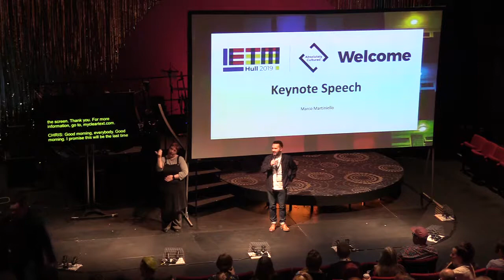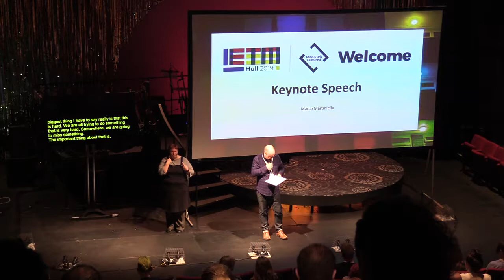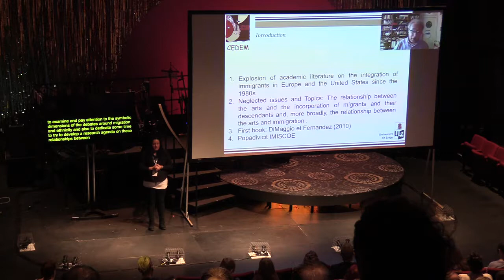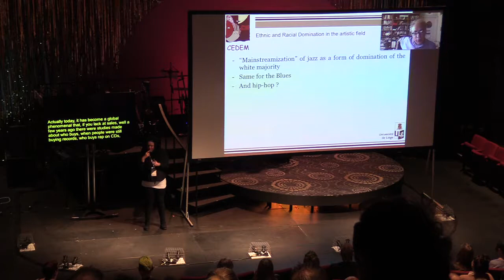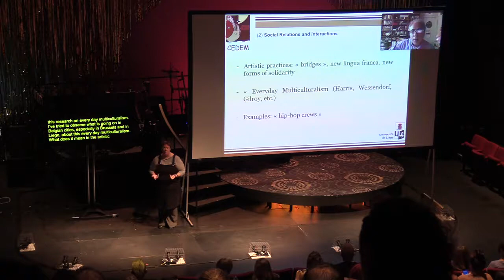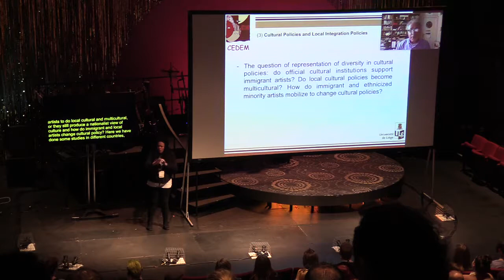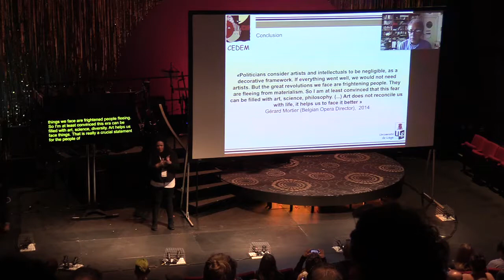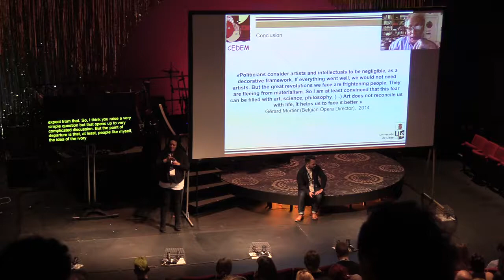Arts, Ethnicity and Migration at the IETM Hull Plenary Meeting 2019 on Saturday 30 March 2019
Talk of the day: Arts, Ethnicity and Migration with Marco Martiniello from  University of Liège (Belgium)
Saturday 30 March at 10:00 - 11:00 GMT (London, UTC +0) / 11:00 - 12:00 CET (Brussels, UTC +1) / 6 a.m. EDT (New York, UTC -4)
What is the relevance of the arts in the theoretical and political debates when discussing immigrant incorporation and diversity in migration and post-migration cities? Where do ethnicized and racialized social and economic relations come into play?

In answering these questions, five things should be considered that, together, constitute a general framework in which more theoretically grounded empirical research can develop. These include local culture, social relations and interactions, local cultural and incorporation policies, local politics and local economic life.

IETM — International network for contemporary performing arts — presents the IETM Hull Plenary Meeting 2019 with the theme Everyone and Anyone livestreaming from Hull, United Kingdom on the commons-based peer produced HowlRound TV network at howlround.tv Thursday 28 March to Saturday 30 March 2019.

With the theme Everyone and Anyone, IETM Hull will bring together performing arts professionals from all over the world to engage in a collective reflection around the reality of inclusion in today’s societies, in their artistic representations, and in the process of creation. If you won’t be there with us, you can follow the livestream of the opening keynote speech on Thursday, 28 March, and of the two talks of the day on Friday and Saturday, 29 and 30 March (see schedule below).

Share your impressions and join the conversation on Twitter by using the hashtag IETMHull.